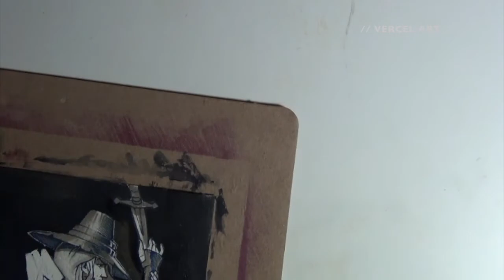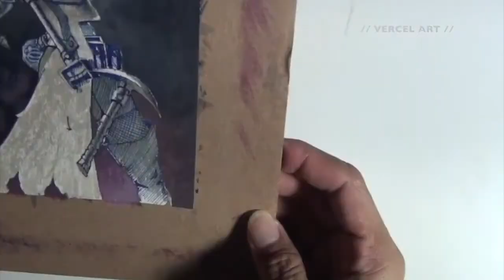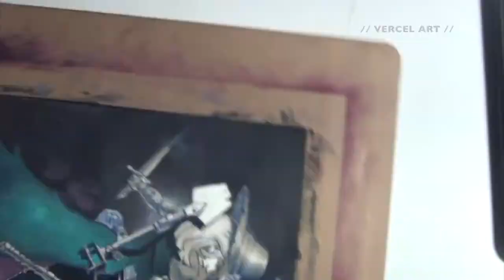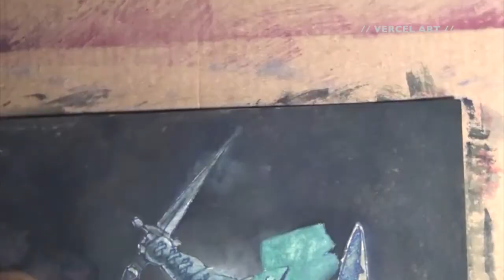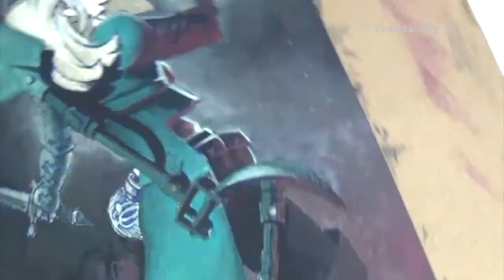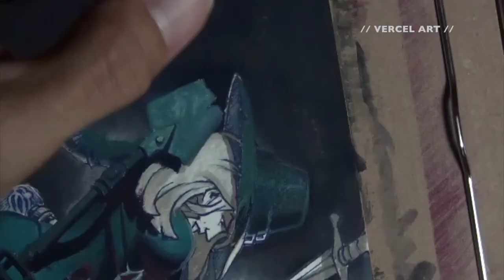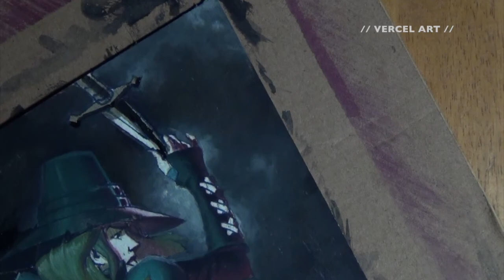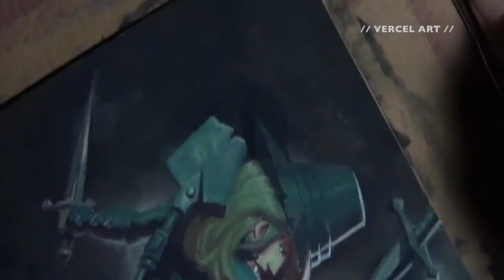Gouache Practice Painting of Johannes Helgeson's Grave Robber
A fan art of a fan art! I love Johannes' lighting in all his work so I wanted to do a practice painting on one of my favorite pieces that he created. Again sorry for painting off frame...=o(